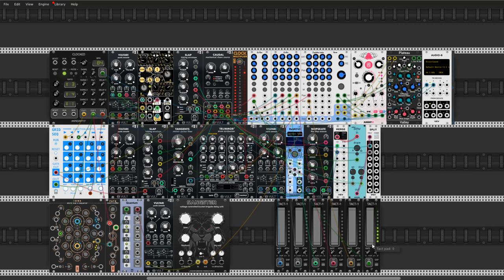Vultari Horns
Hi everyone

Today little patch with some new module from Leonardo Laguna Ruiz (Vult)  - Vultari
op.cit "...This module simulates the quirks of the actual circuit. There's no V/OCT control, you'll be twisting the potentiometers as in the real circuit. This also adds a few extra features, like extra outputs based on the voltage of the capacitors. It also adds a hady control that modifies the two main knobs at once plus one combined wave output."  So I have lots of fun with tis module and finaly i've made this little patch for you.